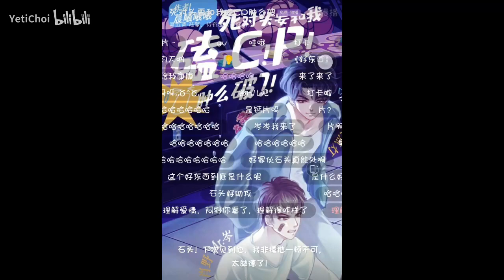死对头要和我磕CP肿么破第五集(Mr.岑&续续点灯)